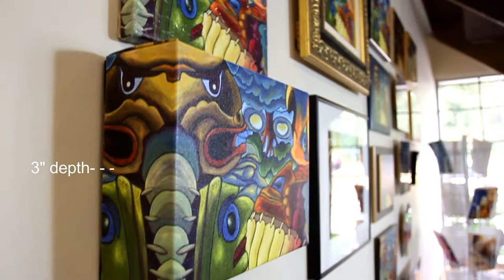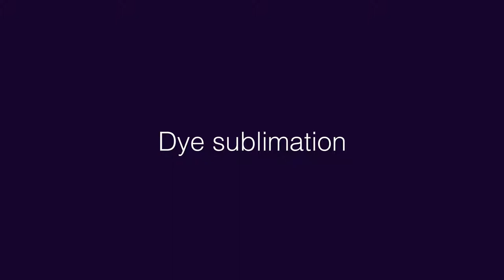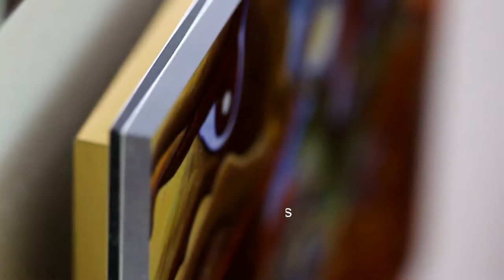KeenArt Media LTD - Products and Services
As a family owned company KeenART's mission is to provide quality fine art prints and wall décor to enhance your home & office. Starting as a retail store in 2002 offering custom framing and photography we expanded into fine art print making. Products and services we offer are: Fine Art Prints & Photo On Canvas Solutions, Art reproduction using Cruse Flatbed Scanners, Custom Picture Framing & Plaque Mounting, Custom Greeting Cards design & production, Handmade Oil Paintings and Classical art prints, Dry Mounting including Plexi Face Mounting and Custom designed photo effects.